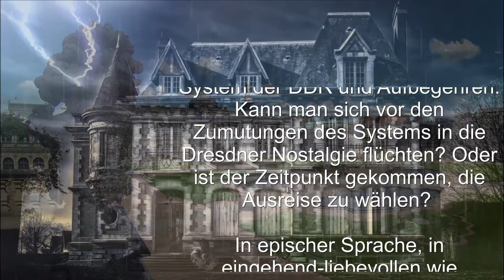Book Trailer: Der Turm von Uwe Tellkamp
Das Dresdner Villenviertel, vom real existierenden Sozialismus längst mit Verfallsgrau überzogen, schottet sich ab. Anne und Richard Hoffmann stehen im Konflikt zwischen Anpassung an das System der DDR und Aufbegehren: Kann man sich vor den Zumutungen des Systems in die Dresdner Nostalgie flüchten? Oder ist der Zeitpunkt gekommen, die Ausreise zu wählen?
In epischer Sprache, in eingehend-liebevollen wie dramatischen Szenen beschreibt Uwe Tellkamp den Untergang des Gesellschaftssystems der DDR.
Ein monumentales Panorama der untergehenden DDR, in der Angehörige dreier Generationen teils gestaltend, teils ohnmächtig auf den Mahlstrom der Revolution von 1989 zutreiben. Kein anderes Buch hat in den letzten Jahren gleichermaßen Kritiker und Publikum derart begeistert.